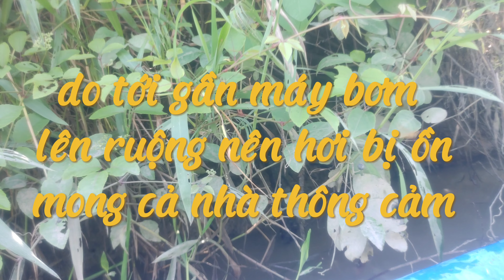Về quê đi báo quậy đụt nước là cố thật - săn bắt câu lưới @trọng nghĩa vlog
Về quê đi báo cùng thắng cháu
Đi mò ốc
Mò cá lau kiếng
Về quê và đi mò ốc mò cá cùng đồng bọn